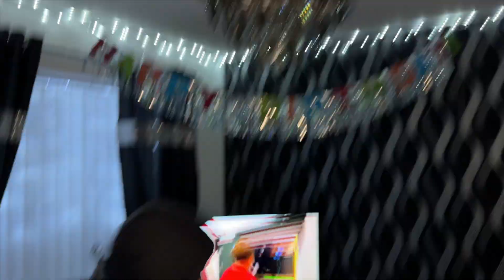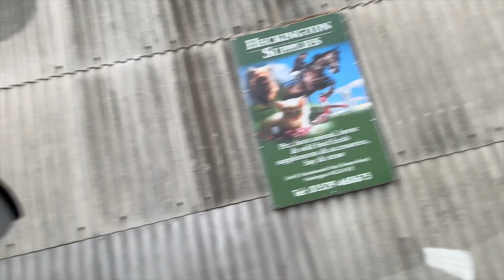Not much happening - Day In The Life